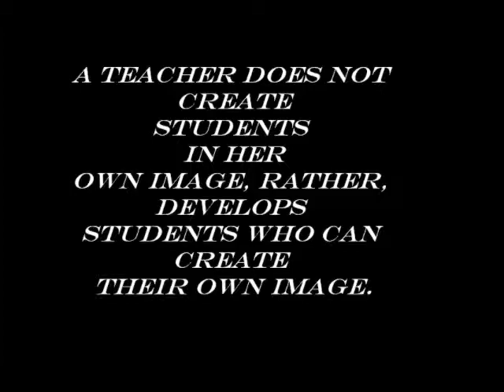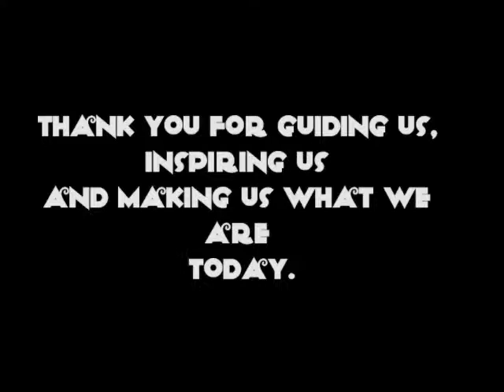Teachers' Day AVP for Dean Vicky!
from the PSC 2k11! :)
by Rica & Trixie :p